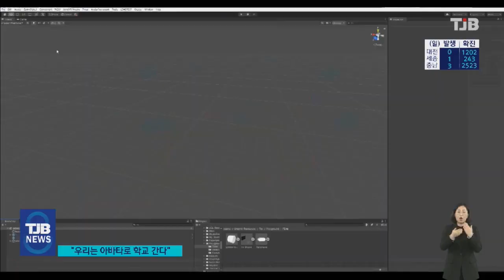코로나시대, "우리는 아바타로 입학한다"｜ TJB 대전·충남·세종뉴스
【 앵커멘트 】

비대면 활동이 급증하면서
단체활동과 일상에도
변화가 생겼습니다.

3차원 가상공간에서
아바타를 이용해
회의를 하거나 행사를 열고,
심지어 입학식까지 진행됩니다.

현실에서 내가 할 수
없는 일을 아바타가
대신해주는 건데,
코로나 시대가 아바타 시대를
앞당기고 있습니다.